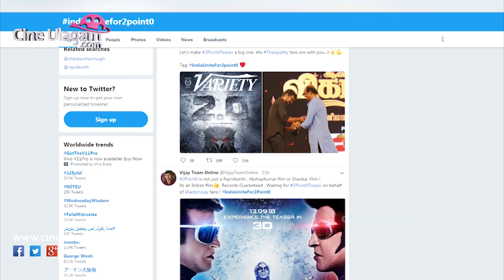Arun Vijay Praises Simbu, Nayanthara Proves Again As Box Office Queen 1